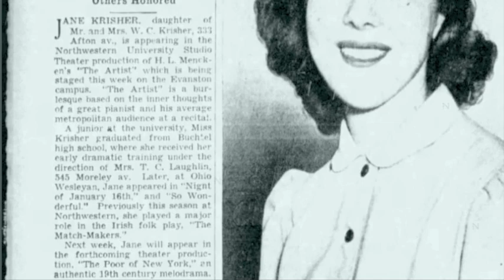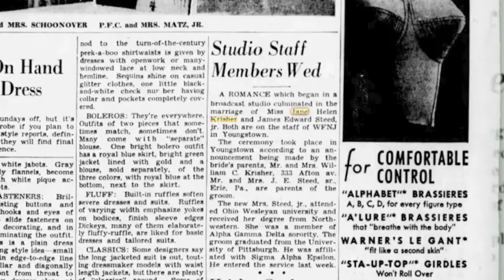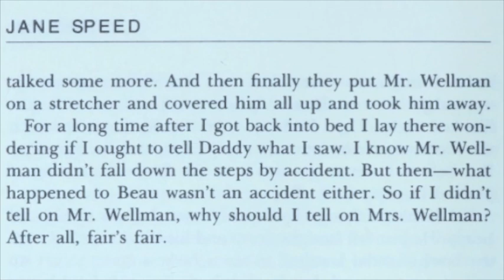Rodgers & Hart's "Thou Swell" - Karin Krog w/ Bengt Hallberg (4 Jane Krisher—aka Jane Speed)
Montage of newly discovered press clippings re my late radio dramatist-cum-mystery writer mom's never-hinted-at pre-marriage acting/writing/directing heyday, propelled by Rodgers & Hart, via Krog's & Hallberg's 2011 CD,  "Cabin in the Sky."